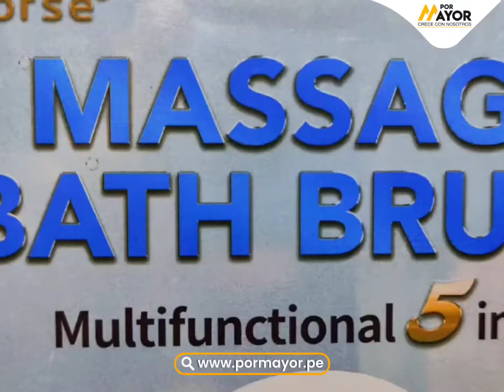CEPILLO DE BAÑO BATH BRUSH RECARGABLE